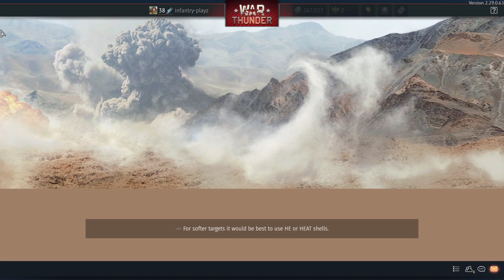When you dont care if you die...